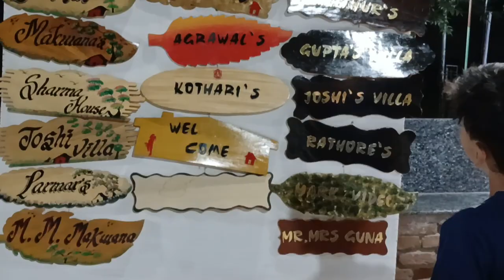Mount Abu at a glance#mountabu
If you are planning to travel somewhere then Mount Abu is the best place for you. The beautiful hills, wildlife sanctuary and beautiful lakes here are the main attractions for tourists
you can visit Trevors Tank. Crocodile Breeding Sanctuary.
Sunset Point Near Mount Abu. Picturesque Sunset Viewpoint.
Brahma Kumaris Ashram Mount Abu. Revered Spiritual Headquarters.
Toad Rock. Scenic Hilltop Viewpoint.
Gaumukh Temple. Hindu Pilgrimage Temple.
Raghunath Temple Near Mount Abu. ...
Achaleshwar Mahadev Temple. ...
Jawai, Rajasthan.